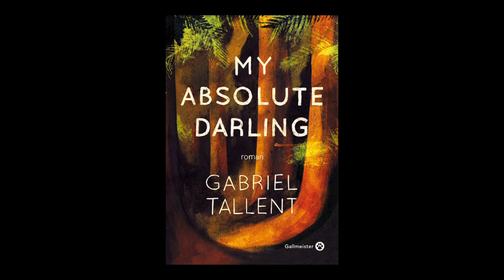Gabriel Tallent - My absolute darling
À l'occasion de la 14ème édition du festival "Quais du Polar" à Lyon, Gabriel Tallent vous présente son ouvrage "My absolute darling" aux éditions Gallmeister.